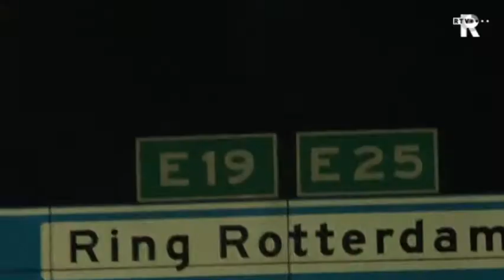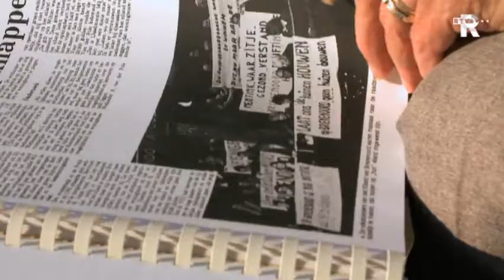Aanpakken afl.21 19-10-2011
Automobilist, fietser of voetganger, iedereen heeft er mee te maken, de chaotische verkeerspunten in de stad. Rotterdam heeft maar liefst 105 gevaarlijke verkeerspunten waar 6 of meer geregistreerde letselongevallen binnen drie jaar plaatsvinden. Jaarlijks worden er ongeveer 10 verkeerspunten aangepakt, maar dat gaat de Raad niet snel genoeg. Sander ervaart een aantal van deze blackspots en onderzoekt hoe de aanpak van gevaarlijke verkeerspunten verloopt.

Het idee bestaat om de Willemsbrug aan de noordkant zo'n 150 meter te verplaatsen. Is dit een last of juist een verbetering? In reactie010 geven Rotterdammers hun mening.

Onder de Brienenoordbrug ligt een bijzonder stukje Rotterdam verscholen: het Eiland van Brienenoord, een verborgen paradijs midden in de stad. Boswachter Niek neemt ons mee naar dit prachtig stukje natuur.

In "Mijn 010" vertelt acteur en presentator Sascha Visser over zijn mooiste herinneringen aan de Sierbloem in Ommoord.